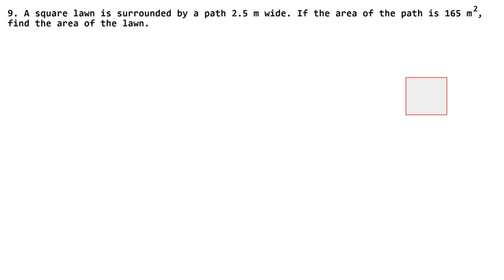Mensuration | Class 7 Chapter 20 Exercise 20B Question 9 | RS Aggarwal | Learn Maths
Class 7th NCERT and RS Aggarwal Chapter 20 - " Mensuration " all exercise step by step solutions links are given below. for solutions of Class 6, Class 7, Class 8, Class 9, Class 10.

Thanks
Learn Maths